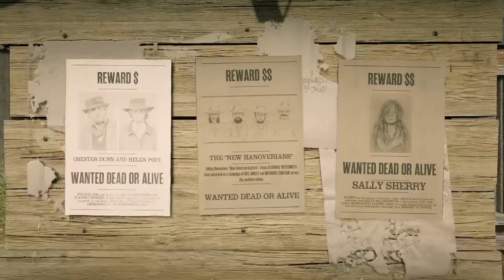Red Dead Redemption how to get yukon nik with out killing him or sheraf